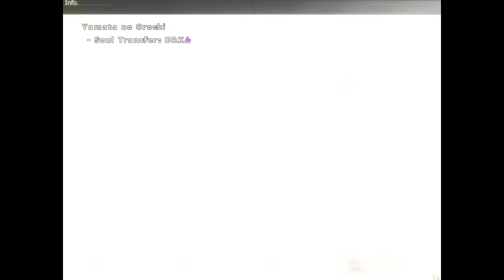Labyrinth of Touhou 2 - Yamata no Orochi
Plus Disk's featured boss as it has its own unique battle theme. This is actually part of my previous play through before the New Game+ Hard Mode game plays.

My library stats are already above the recommended amount to provide a proper challenge so the fight took shorter than expected.